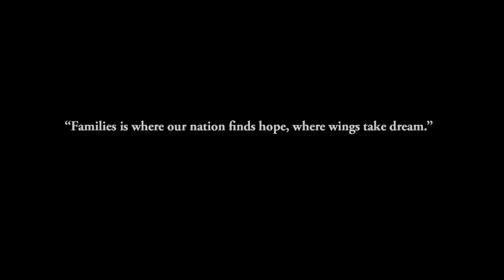THIS FILM IS CRAZY! *Step Brothers*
🛒 My cool stuff on Amazon

💌 SEND ME STUFF:
KT1 9GD

Synopsis:Brennan and Dale, two middle-aged men who still live with their parents, are forced to stay under the same roof together when Brennan's mother marries Dale's father.